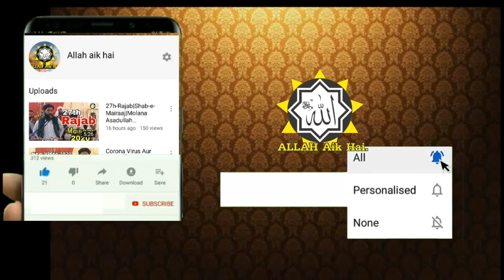|Nayanen ji Shadi|Newbayan|Molana Sabgatullah Jogi|2022|Part 2